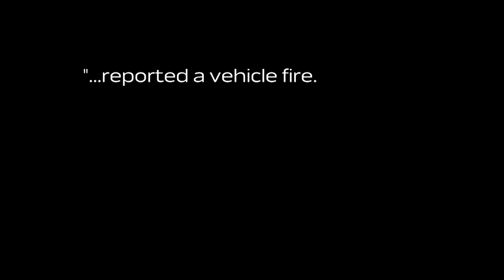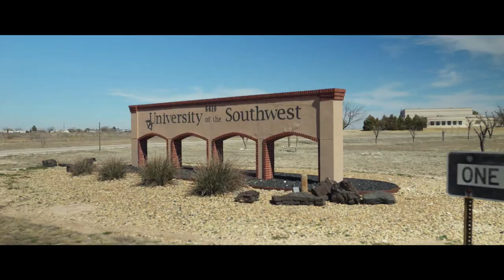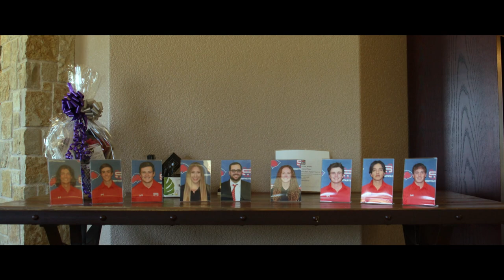Second Shot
Dayton Price & Hayden Underhill were survivors of a horrific car crash in Texas that took nine lives, including seven members of the University of the Southwest golf team they were part of.
Here’s the story of their accident and how the game they love is helping them heal.